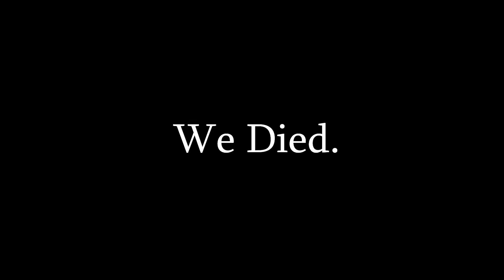Visiting World War 2 - Post Scriptum Funny Moments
Ahhh, join us as Keith and I delve into the lovely countryside of Belgium, and enjoy the wonderful experiences on the Western Front.